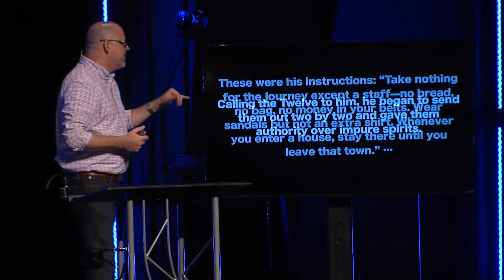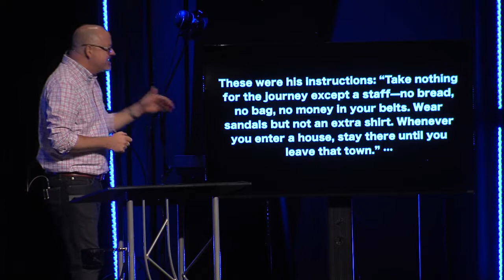Shipwrecked Week 3- Relationship